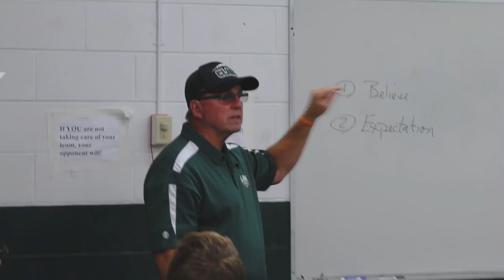Week 3 Clare vs Houghton Lake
Clare had a rough start to week three against Houghton Lake with three fumbles on the first three possessions. Strong coaching from the Clare staff helped bring the focus back and keep their heads high. Clare turned everything around and piled up the TD's to earn a 57 - 14 victory over the Bobcats.

Nicholas Pryor
-Videographer, Editor, Director-

@nickpry0r (Instagram)
PryorMedia - NPphotography (Facebook)